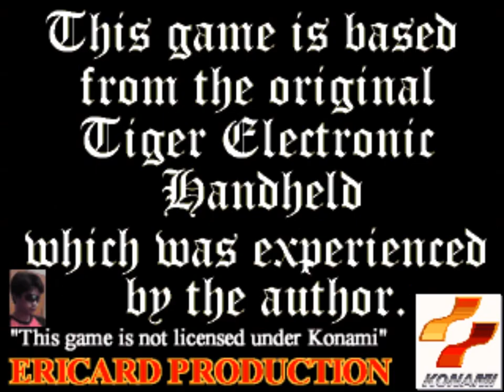Castlevania Dracula LCD Chronicles DX - (Openbor) - Mini game Tectoy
Salve salve meus amigos, tudo beleza ?! Vamos para mais um jogo da engine openbor, hoje trago Pra vocês: Castlevania Dracula LCD Chronicles DX.  Um openbor estilo Mini game Tectoy .

(Quer ter acesso ao jogo? Então acesse o blog:)

OBS:  AS VEZES EU DEMORO UM CERTO TEMPO PRA POSTAR O JOGO NO BLOG.
EU GRAVO OS JOGOS E APAGO, SÓ FICO COM OS QUE GOSTO MAIS. OS DEMAIS EU APAGO E PRA POSTAR NO BLOG PRECISO PROCURAR PELA NET NOVAMENTE. JA OS NOVOS JOGOS, BASTA JOGAR O NOME NO GOOGLE QUE ENCONTRA FACIL.
TENHAM PACIÊNCIA.